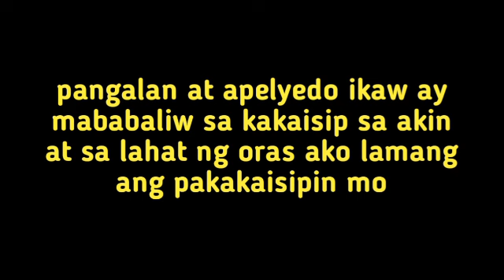Huwag palampasin inumin mo ito ngayon mismo ng siya ay mababaliw sa kakaisip sayo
sa lahat ng oras ikaw lang ang pakakaisipin niya